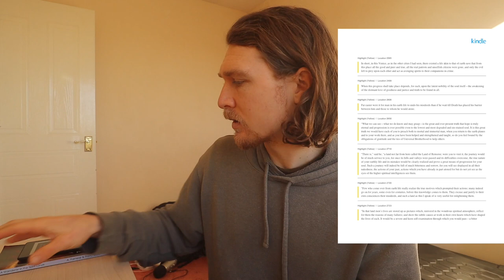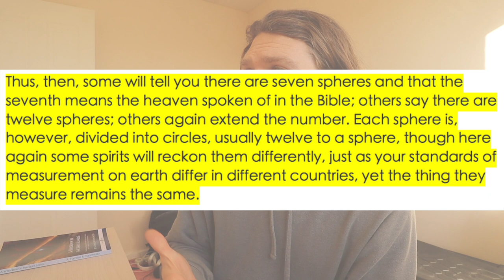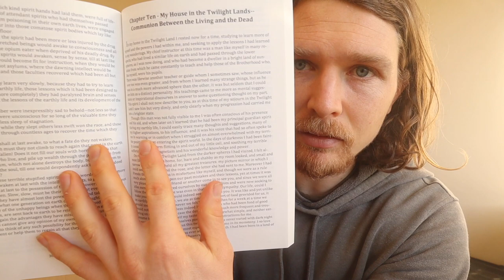BOOK REVIEW: A Wanderer in the Spirit Lands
Really got a lot out of this book. A great balance combining a fascinating journey with spiritual lessons we can all learn from.
A Wanderer in the Spirit Lands by A.Farnase.